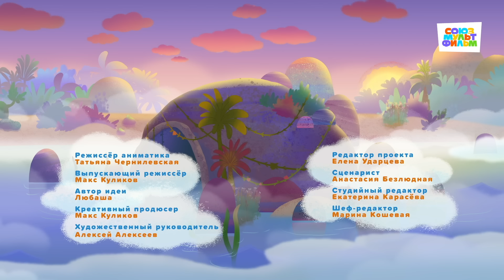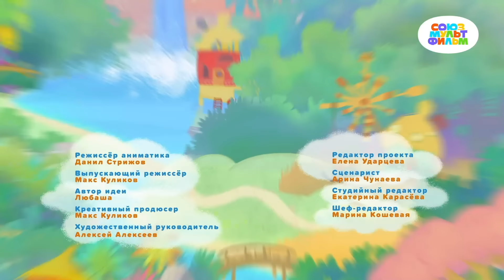Зебра в клеточку ⭐ СТрашное путешествие ⭐ Премьера на канале Союзмультфильм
Смотрите новую серию мультика Зебра в клеточку - СТрашное путешествие на нашем канале.

Друзья отправляются по поиски морского чудища. Им страшно, и они оберегают маленького Петю. Только Петя единственный, кто не боится: ведь щупальца – это водоросли, руки – ветки деревьев, а пасть – пещера, где друзей ждёт Клеточка. Не все страхи полезны, но иногда они помогают нам справиться с трудностями.

В новом, четвёртом сезоне, мультфильма Зебра в клеточку друзья учатся уважать, заявлять и оберегать личные границы друг друга. Каждый день на острове новая игра: обнимательный день, спортивный, день наоборот или музыкальный. Выяснится, что Родион не умеет говорить «нет», Яна не знает меры в играх, Гоша обожает помогать без спроса, Поля предпочитает делать всё за друзей, а Паша не может удержаться от объятий.

Музыкальный мультсериал про весёлые приключения зверят на тропическом острове. Необычная зебра в клеточку веселится с друзьями и помогает им выбираться из приключений нестандартно, легко, весело и с уважением к миру, себе и друг другу.